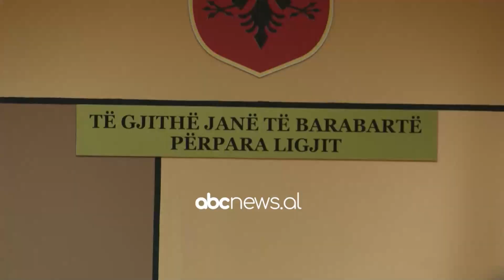Vrasja e Xhuvanit, tjetër në pranga/ Arrestohet dëshmitari i dytë. Donald Zane dha dëshmi të rreme